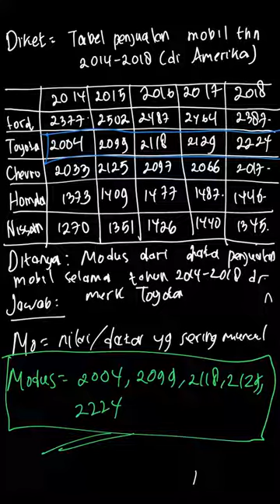Tabel di bawah menampilkan data penjualan ... | Matematika Untu | Kelas 12 | 2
✅ Dalam video ini kita akan membahas: Tabel di bawah menampilkan data penjualan mobil di Amerika pada tahun 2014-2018.
d. Tentukan modus dari data penjualan mobil selama tahun 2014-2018 dari masing-masing merek.
(ii) Toyota
Tema:
Kelas: 12
Mata Pelajaran: Matematika
Bab: 2
Buku: Matematika Untuk SMA/MA Kelas XII Kelompok Wajib / 3

👉 Buku yang telah tersedia:
{PLAYLIST_LINK}
Di mana kamu dapat menemukan kami?